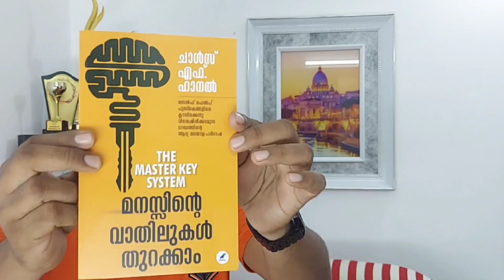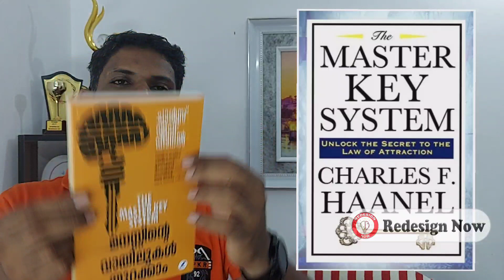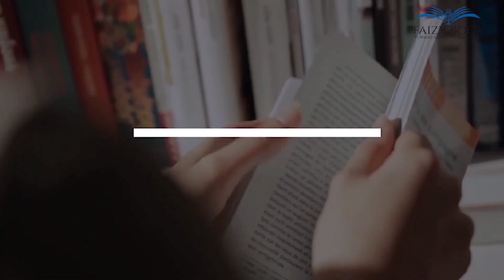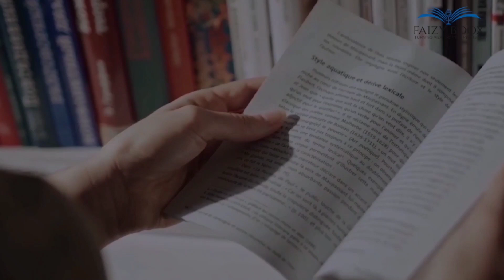Must Read before 30 | The Master Key System Malayalam | Book Recommendation Malayalam| Book Review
Book Lovers Club
Whatapp Group Number 8
Joining Link

Must Read before 30
The Master Key System Malayalam
Book Recommendation Malayalam
Book Review
Book summary

kuku fm
kuku fm malayalam
kuku fm story
kukku fm
urine therapy malayalam
book review malayalam
malayalam book review
malayalam books
kuku fm review malayalam
OIDMVZ(Oo malayalam full movie
kamasutra malayalam
kuku fm malayalam review
oru theruvinte katha summary in malayal.
malayalam audio books
kuku fm review
malayalam
nlp techniques
kochi international book festival 2022
book review
kukufm
audio books in malayalam
nlp malayalam
maznavi
urine therapy
foreplay malayalam
khasakkinte ithihasam novel summary
kamasoothram
kuku fm free subscription malayalam
nlp techniques malayalam
kuku fm audiobooks
kuku fm free subscription
freedom at midnight
helen keller story malayalam
neermathalam pootha kalam book review..
nlp training videos
audiobooks malayalam
cuckoo fm
indian bharanaghadana malayalam
jalaluddin rumi
jalaluddin rumi malayalam
malgudi days malayalam movie
masnavi malayalam
secret book in malayalam
book review in malayalam
how to use kuku fm